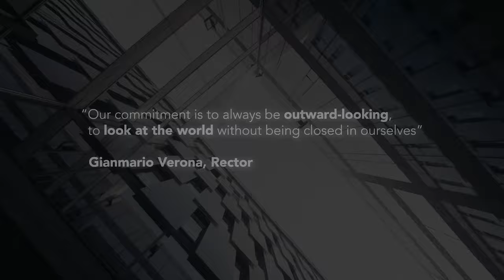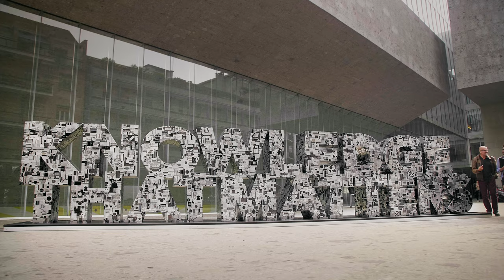The Making of "Knowledge That Matters"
'Knowledge that matters.' Bocconi's motto embodies the University's main goal in these twenty letters: to produce and disseminate knowledge that is not an end in itself, but has an impact on society. Today, this everyday goal has been transformed from a reminder into an imposing physical reality, nine and a half meters long and two meters high. Knowledge That Matters was made into a huge work of art by Lorenzo Petrantoni, an artist and graphic designer whose stylistic signature is the decoupage technique. The installation, which will enliven the square between Viale Bligny and Via Röntgen, was inaugurated today with the participation of Mario Monti, Bocconi President, Gianmario Verona, Bocconi Rector, and Riccardo Taranto, Bocconi Managing Director. Knowledge That Matters is now an integral part of the contemporary works of art in the Bocconi Art Gallery.

For his enormous composition, Petrantoni collaborated with a team of Bocconi professors, archivists and communicators for one month, in a project conceived and coordinated by Grey Italia. They selected the elements to create a visual version of the University’s vast range of knowledge (which runs from economics and the social sciences to data science). 20,000 9x13cm images were produced, which he then used to cover the installation.
The digital images used to create the work come from the best knowledge produced by Bocconi: the academic papers of the 100 most cited Bocconi professors; the books and research work of the 21 Rectors and other key figures who have led the institution since its inception; historical documents on the foundation of the University; and 100 student theses.  These last include the thesis written by Adelina Gallo, the first woman to graduate from Bocconi, with her study on the immigration of female workers to Milan between 1884 and 1910. Petrantoni also used the images of the University's founder, Ferdinando Bocconi, and his son Luigi, after whom he named the University.
"Lorenzo Petrantoni's work is a like a huge snapshot, freezing the words and images that represent our academic and educational commitment: to focus on looking outwards, to look at the world and never close up on ourselves,” explains the Rector of Bocconi, Gianmario Verona. "This is why we have chosen to have our story told by an artist with a strong international background, who knows how to give knowledge's prime elements – words and numbers – such an important weight."
"This is the first time I've used this type of material for a project of this magnitude," adds Lorenzo Petrantoni. "I wanted to represent and condense the harmony of the numbers and graphics that tell stories as well as describe the economy, in their perfect aesthetic form. I usually prefer to use 19th-century publications for my works, but in this case, I worked with research output that spans an entire century."
Born in Genoa in 1970, Lorenzo Petrantoni studied graphics in Milan, then moved to France, where he worked as an art director for a few years. After returning to Italy, he continued to work with leading communication agencies, before leaving the world of advertising and dedicating himself completely to his career as an illustrator. His illustrations are created from his passion for graphics and the appeal that the 1800s has for him, made with images taken from old manuals and dictionaries of the time. With his art, he has created campaigns for prestigious brands, collaborated with international magazines and exhibited in numerous art shows around the world.